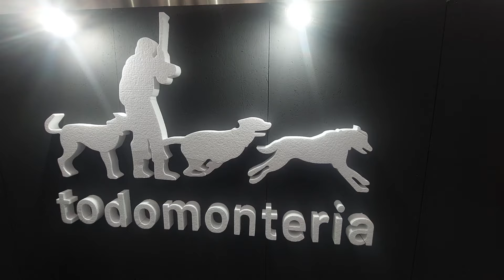Mesa de montería española y la rehala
▌CONTACTO▐